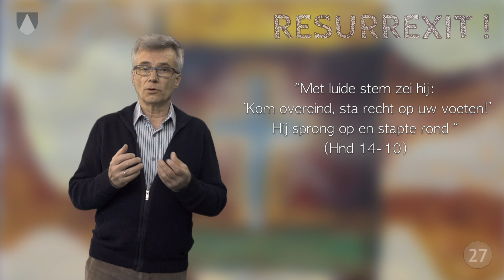Resurrexit : Wij zijn ook maar gewoon mensen (Hnd 14, 8-28) - Jan Degraeuwe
Resurrexit 27-50 vanJan Degraeuwe.

Handelingen van de Apostelen 14, 8-28.